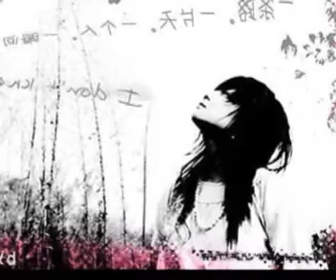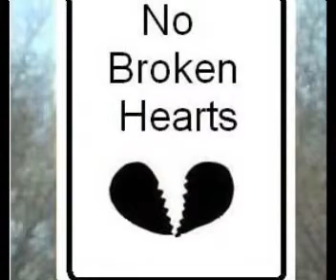เพลง ทางออกสุดท้าย.wmv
เพลง ทางออกสุดท้าย ของคุณ Demo Rock ลองเอามาตัดเสียงรบกวนดู แต่เอาไม่อยู่เนื่องจาก มากเหลือเกิน.